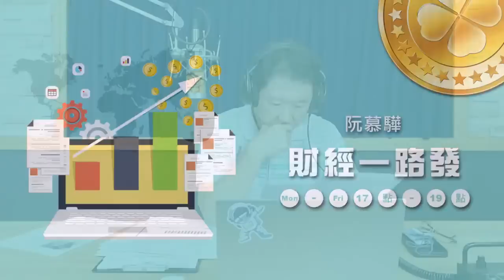20230821 【阮慕驊財經一路發】 統一期貨 盧昱衡 「台積電破底，台幣守32，台股拚力守半年線」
來賓：統一期貨分析師 盧昱衡
主題：「台積電破底，台幣守32，台股拚力守半年線」

阮慕驊